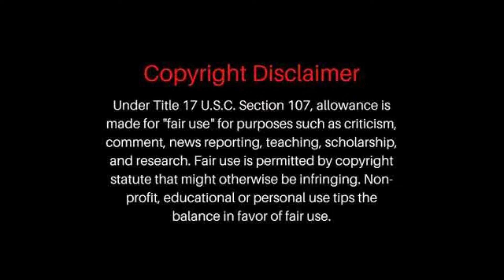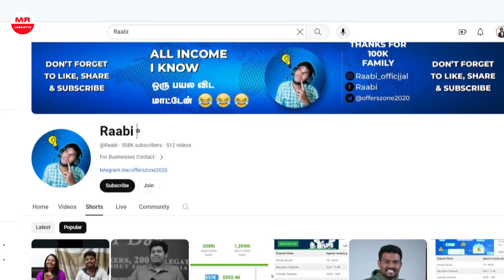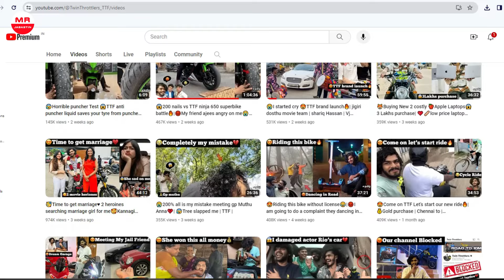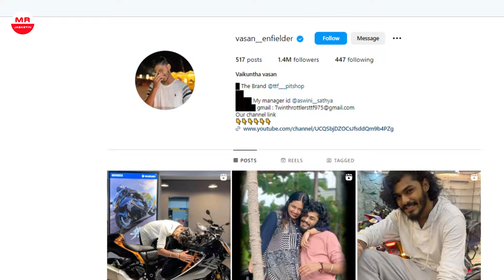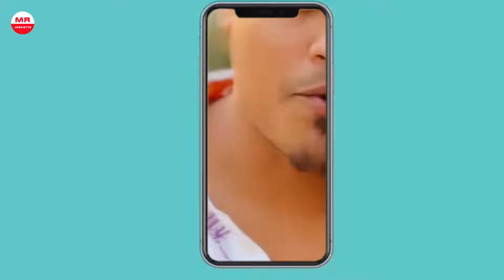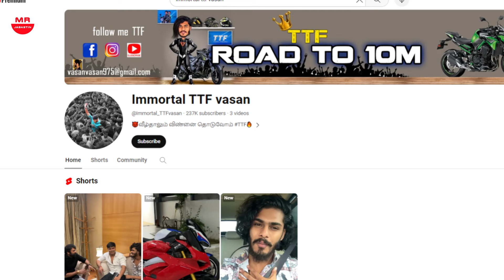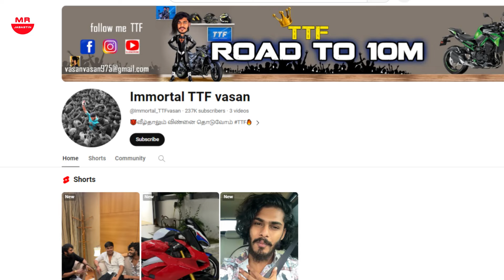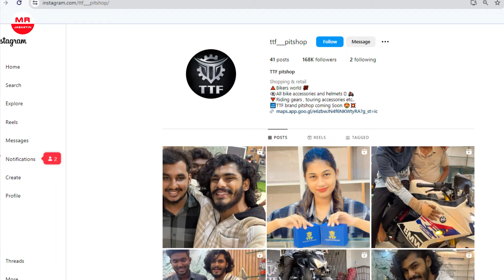TTF Vasan Business செய்யும் முறை சரியா? Digital Marketing Case Study 2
🚀 Welcome to Mr Jabastin - Your Gateway to Digital Marketing Wisdom in Tamil!

Embark on a journey of insights into the world of Digital Marketing with a comprehensive case study! 🌐💼

🤔 Ever wondered about the success secrets behind TTF Vasan's YouTube channel, "Twin Throttlers"? Join us as we dissect their new business and marketing strategy in this exclusive case study, presented in our regional language Tamil.

📋 Key Highlights:

👉 Introduction to TTF Vasan: Explore the background of TTF Vasan and how "Twin Throttlers" gained popularity in the digital realm.

👉 Unveiling the New Business: Dive deep into the details of TTF Vasan's latest business venture and how it aligns with the ever-evolving digital landscape.

🔍 What You'll Discover:

🚀 Marketing Strategies: Delve into the innovative marketing tactics employed by TTF Vasan, unraveling the success behind building a thriving online presence.

💡 Case Study Breakdown: Get a step-by-step breakdown of the strategies, campaigns, and techniques that contributed to the growth of Twin Throttlers' new business.

🎓 Why Mr Jabastin?

At Mr Jabastin, we're committed to providing valuable insights into Digital Marketing, all presented in the richness of our regional language Tamil.